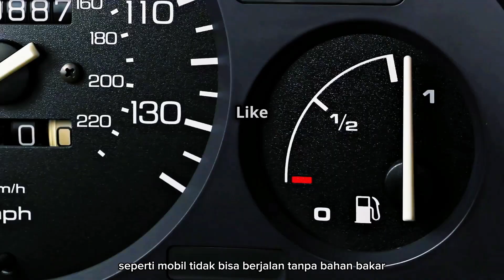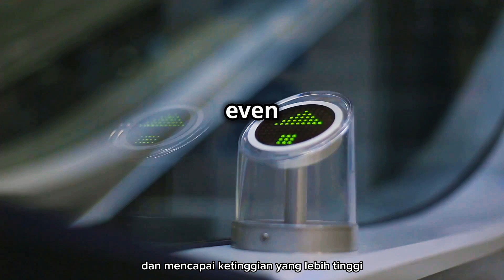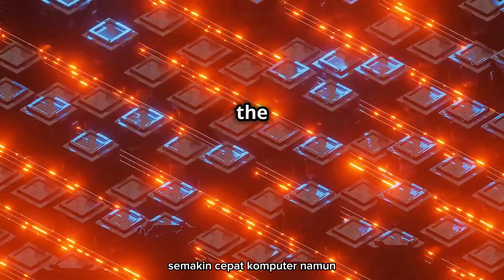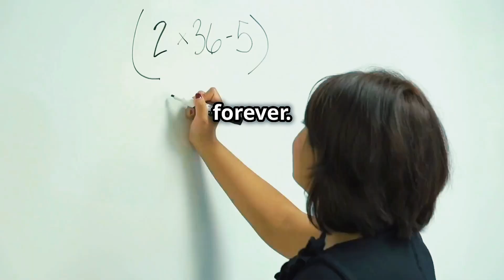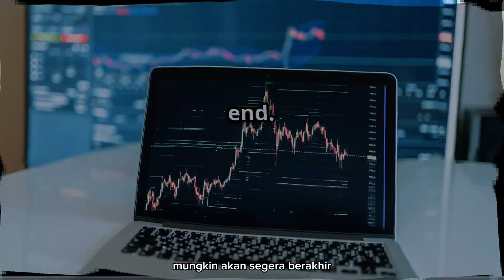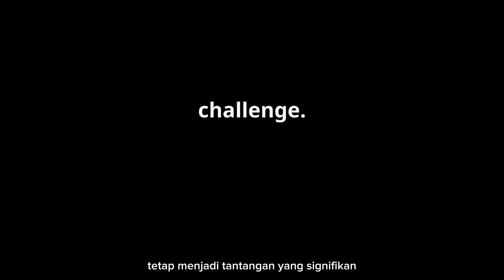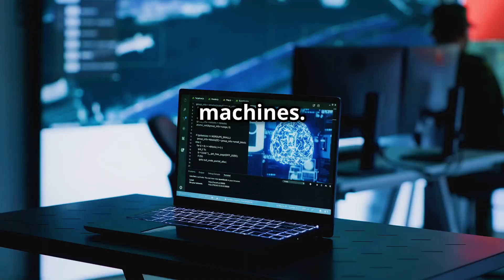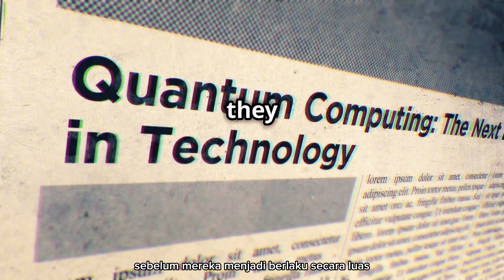Wait, Computers Have Limits? Let’s Talk About It!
Explore the fascinating world of computer limits in this engaging video, "Wait, Computers Have Limits? Let’s Talk About It!" We break down the reality that computers aren't as boundless as we often think. From physical constraints like overheating processors to the unsolvable problems in computer science, we cover it all!

Discover the implications of Moore's Law and why energy efficiency is crucial for future technology. We also dive into the exciting realm of AI and quantum computing while addressing their current limitations.

Join us on this enlightening journey and learn something new about the technology we rely on every day!